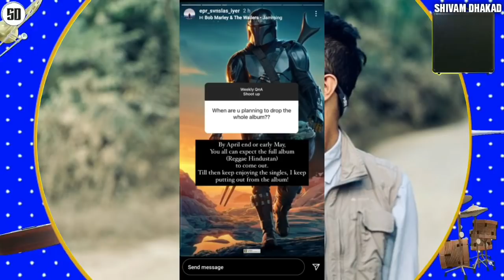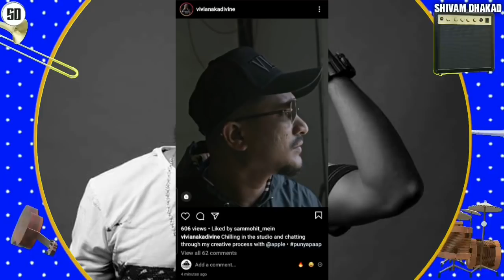Mc stan and loka Live Together talking about Collab | Emiway Luckyone | Divine talking about His..